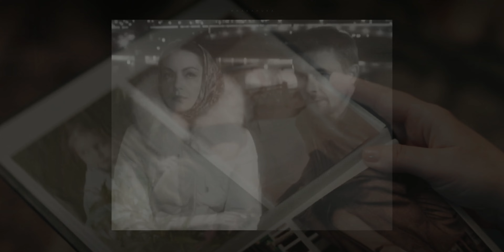❛Земский доктор. Милая моя❜ - Ольга Будина, Ирина Купченко [Земский доктор. Восемь лет спустя]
ꜰʀᴏᴍ: земский доктор 1, 2 (Продолжение), 3 (Жизнь заново), 4 (Возвращение), 5 (Любовь вопреки) и 6 (8 лет спустя)
ᴍᴜꜱɪᴄ: Юрий Визбор - милая моя, солнышко лесное